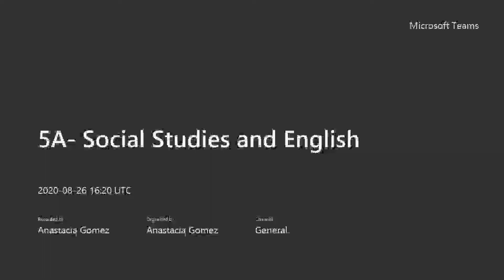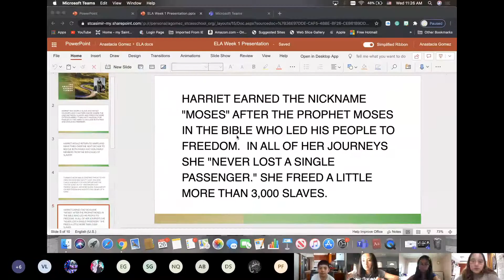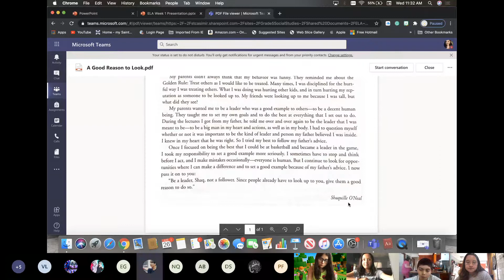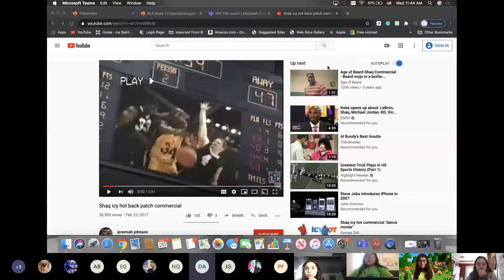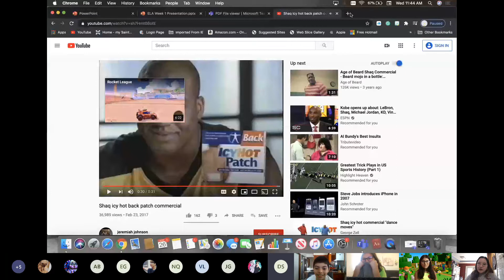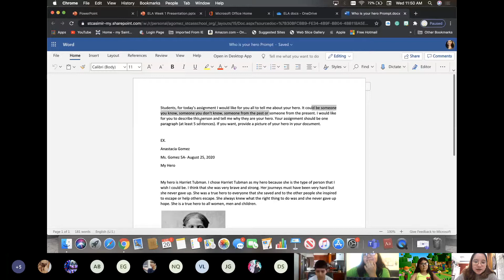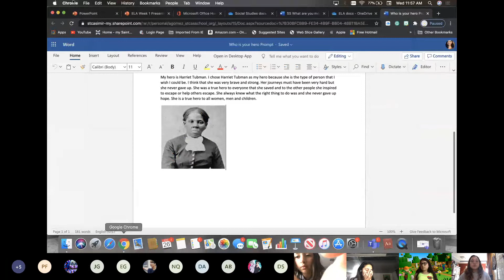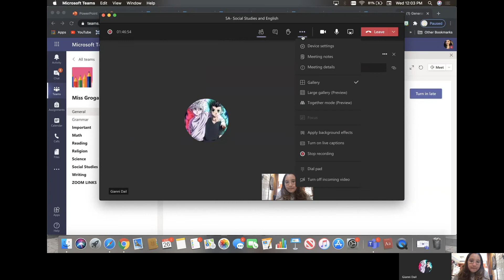5A ELA Lesson- Wednesday, August 26, 2020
This is the live recording of 5A's ELA lesson on Wednesday, August 26, 2020.